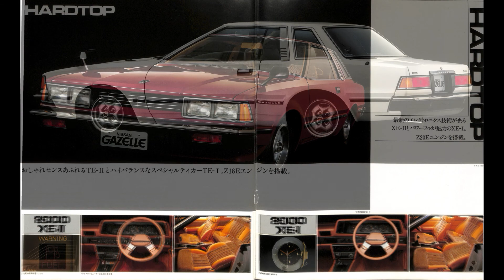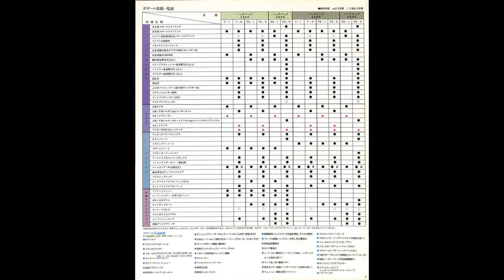旧車 カタログ ニッサン ガゼール ハッチバック、ハードトップ NISSAN GAZELLE 日産自動車 昭和54年8月